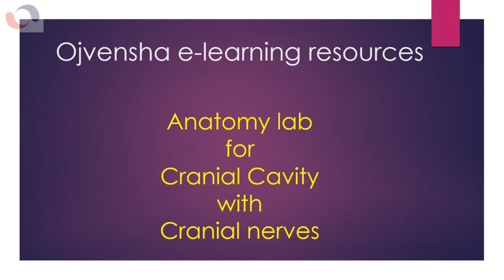Learn Cranial cavity and cranial nerves in 2 minutes in practical lab with Dr.B.B.Gosai.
Cranial cavity and cranial nerves in 2 minutes seen from cranial cavity of skull Lab with Dr.Gosai.

Cranial cavity is divided into three fossae:
Anterior cranial fossa
Middle cranial fossa
Posterior cranial fossa
Anterior cranial fossa:
Orbital plates on sides separating orbit from frontal lobe
Crista gali in center for attachment to falx cerebri
On each side of crista gali: Cribriform palte of ethmoid for olfactory nerves Behind it Jugum Sphenoidale On each side of sphenoidale: Optic canal for optic nerve and ophthalmic artery
Middle Cranial fossa:
In middle pituitary fossa for pituitary gland
On side of it cavernous sinus and internal carotid artery
Still laterally Temporal lobe occupy middle cranial fossa
Cranial nerve: 3rd, 4th & 6th (for orbit) from sup. orbital fissure and trigeminal (5th) with Opth div through sup orbital fissure, Maxillary div through Foramen Rotundum and Mandibular div through Foramen ovale. Posterior cranial fossa
Facial (7th) & Vestiulocochlear (8th) nerves through internal acoustic meatus
Glossopharyngeal (9th) Vagus (10th) and Accessory (11th) nerves through Jugular foramen
Hypoglossal ( 12th) nerve through hypoglossal canal
Spinal cord with meninges in Foramen magnum
On each side: Cerebellar fossa for cerebellum.

Dr.B.B.Gosai is Director, Academics  @Parul University and Honorary Advisor  @Ojvensha.
Teaching students is my life. Adventure, Travelling & Photography is my hobby and Music is my passion.
Excellent medical educational resources available at one place
Enjoy virtual tour to exotic destinations at our travel diaries
Listen the beautiful piano & Drum covers with learning resources